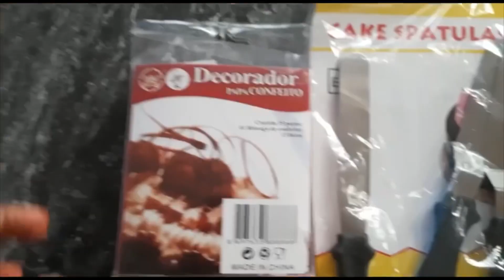Cake Cake Decorating Kit review | cheap and best | shibis sarggam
Low coast best quality cake decorating kit review in Malayalam

Link for purchase:-Xacton Cake Decorating Kits Cake...